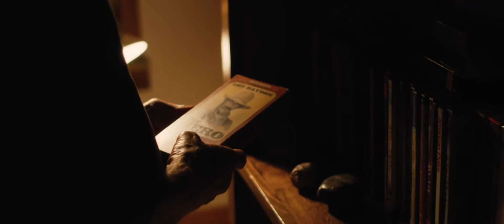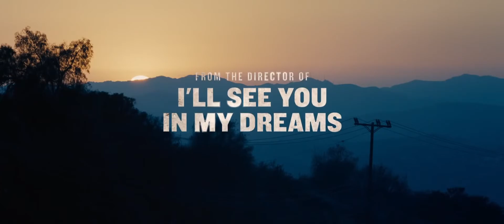The Hero - TRAILER #1 (2017)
Studio: The Orchard
Release: June 9, 2017
Director: Brett Haley
Writer: Brett Haley, Marc Basch
Cast: Sam Elliott, Laura Prepon, Krysten Ritter, Nick Offerman, Katharine Ross

An ailing movie star comes to terms with his past and mortality